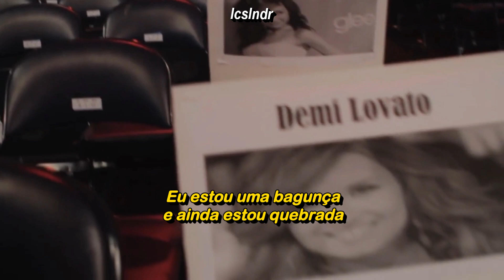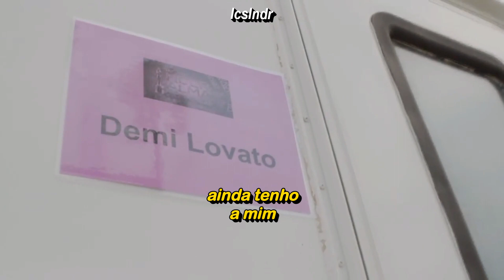Demi Lovato - Still Have Me (Video Legendado)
edição minha, como os outros vídeos